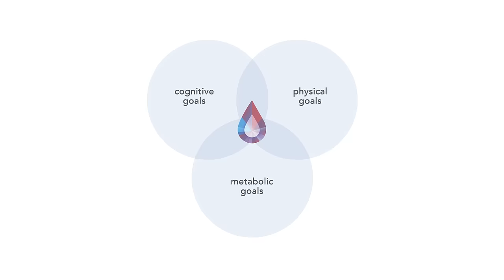Performance Health Assessment with Cenegenics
During your Performance Health Assessment, our physician analyzes your individual needs by gathering comprehensive health insights to set a baseline, stratify your risks and predict trends in your health.

Your partner for living a long, energized life. Visit cenegenics.com to learn more about the Cenegenics, the world’s best Performance Health Age Management solution.